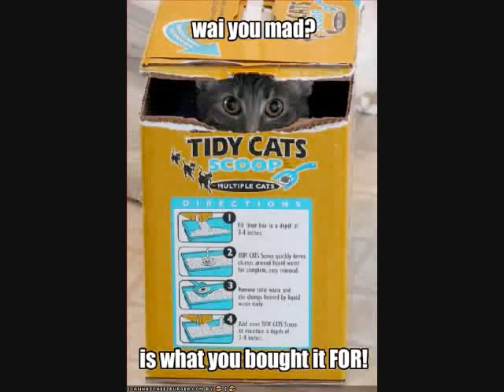Atom Bomb Funny Cats & Dogs (Fish, Duck & Ducklings)